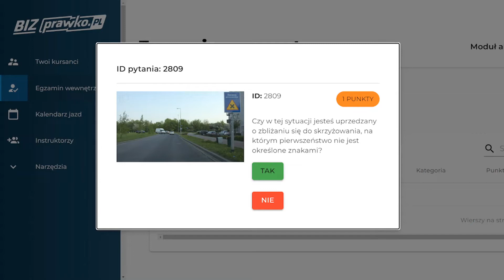Czy w tej sytuacji jesteś uprzedzany o zbliżaniu się do skrzyżowania, na którym pierwszeństwo (2809)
Czy w tej sytuacji jesteś uprzedzany o zbliżaniu się do skrzyżowania, na którym pierwszeństwo nie jest określone znakami?

00:00 treść pytania
00:10 odpowiedź